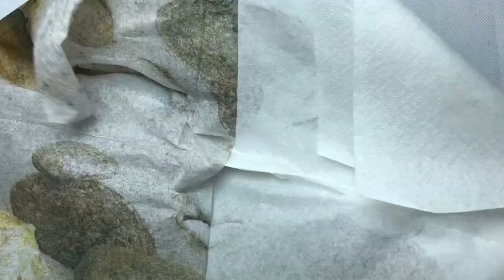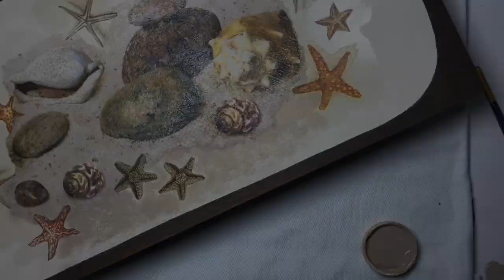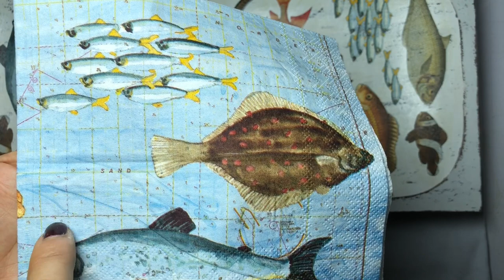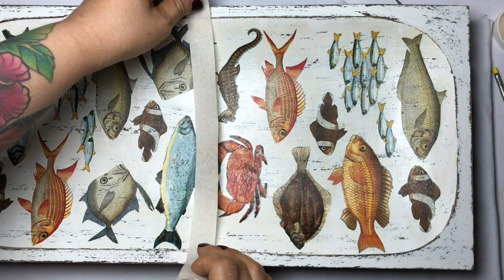DIY BATEA MADERA Decoupage Servilletas *Cristina Rpo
Hola amigos! Con una manualidad diferente. bateas de madera ❤️ y sigo con la inspiración del mar 🐟🦀🐠🐡, el decoupage es de las técnicas más fáciles y al mismo tiempo muy versátil por que la podemos intervenir de muchas formas, espero que les guste y les sea útil y se motiven a pintar 🥰... cuéntame cuál te gustó más y no dudes en consultarme lo que necesites. hasta el próximo video 👋🏼